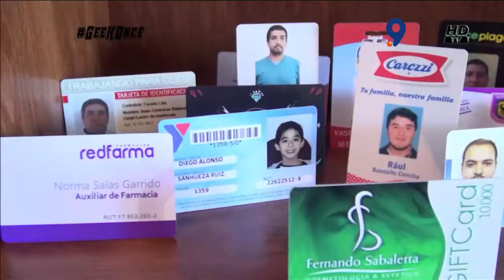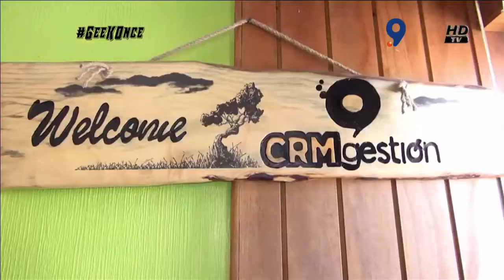NOTA CRM GEEKCONCE JUEVES 23 NOV